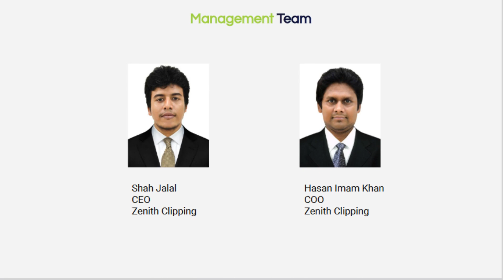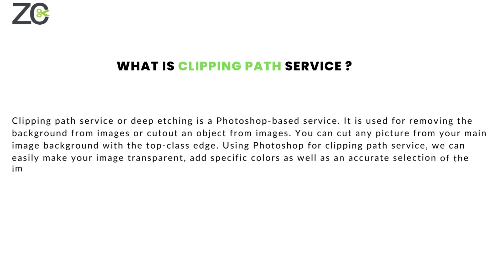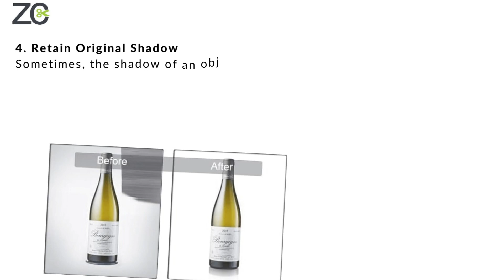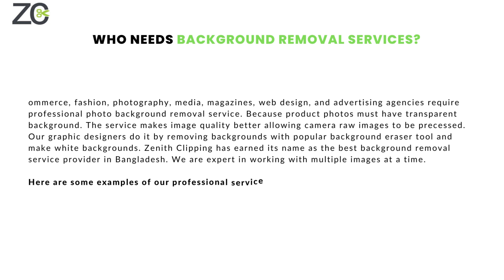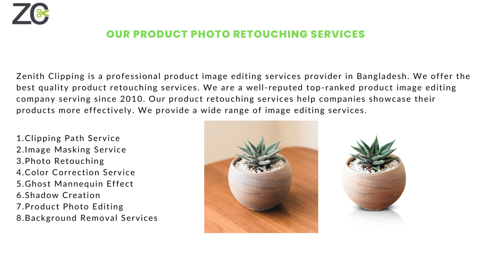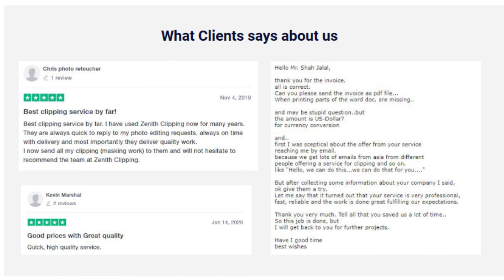Professional Photo Editing Company in Arlington, TX | Zenith Clipping